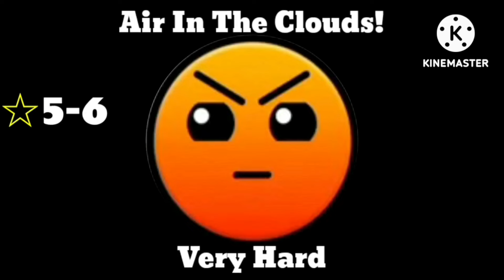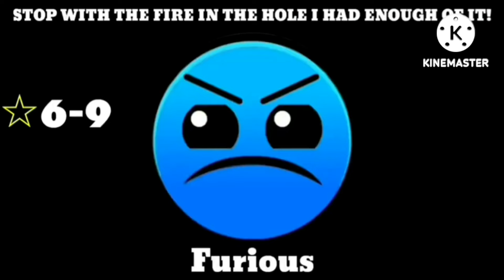Custom Geometry Dash Difficulty Faces (Version 12) My Version